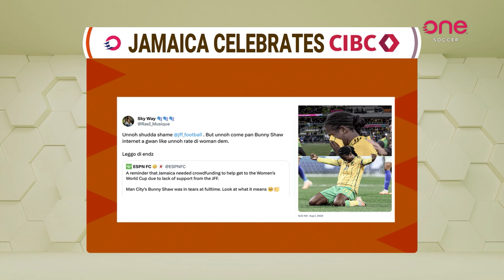CanWNT exit World Cup after Australia defeat | GOODNIGHT AU / NZ 🌏 Presented by CIBC (Ep. 4)